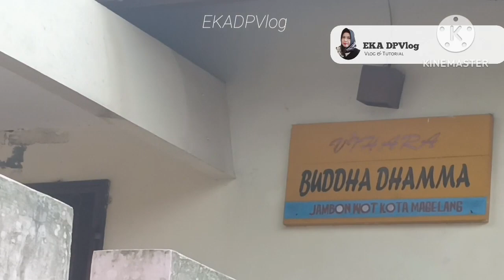SORE2 JALAN KAKI MUTERI JAMBON WOT - KELILING KAMPUNG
Assalamualaikum

Semoga teman2 semua selalu dalam keadaan sehat ,tidak kurang suatu apapun, selalu dalam lindungan Allah dan dilimpahkan banyak rizki,  dimudahkan semua urusannya dan selalu bersyukur

Terus dukung chanel ini agar terus berkembang

Mohon maaf kalau salah2 kata dan perbuatan 🙏

Wassalamualikum😊😊👍